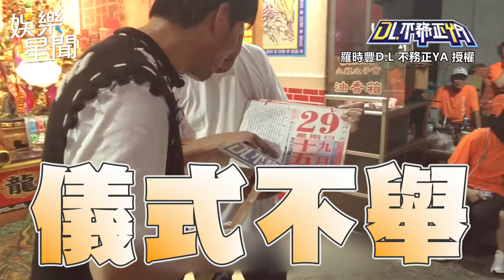羅時豐攜手西螺太子哥幹大事 看農曆挑日子自己改「大吉」@2024-r3n ｜三立娛樂星聞